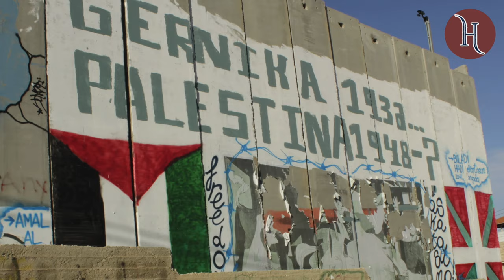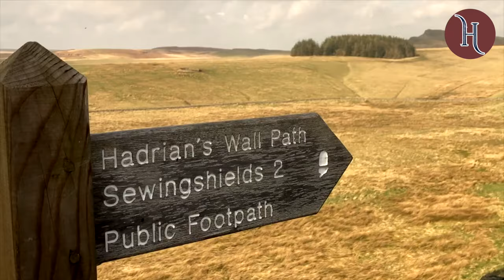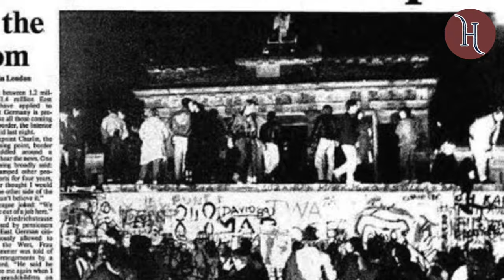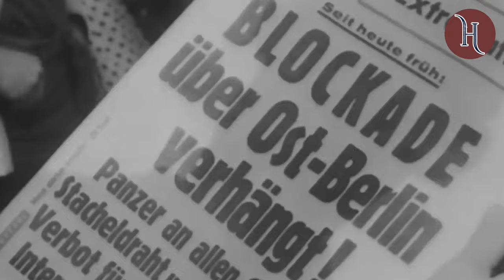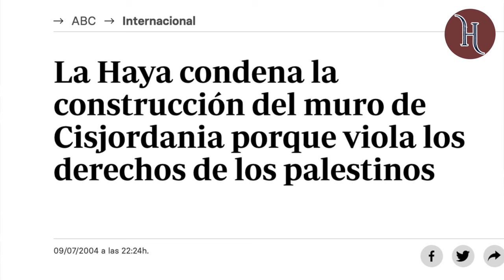MUROS que DIVIDEN el mundo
En este video te llevamos a través de algunos de los muros más infames de la historia. Desde la división brutal del Muro de Berlín hasta la controversia del muro de Cisjordania, descubrirás cómo estas barreras han marcado el destino de millones de personas.